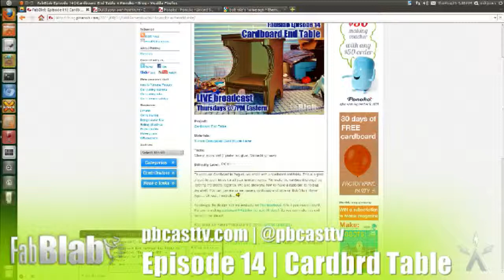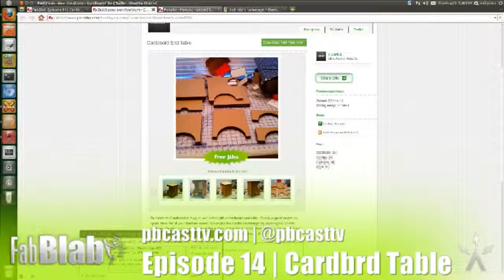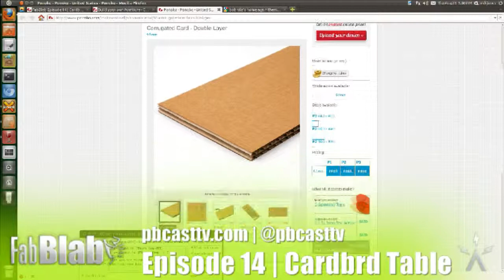FabBlab 14: Cardboard End Table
To conclude Cardboard in August, we end it with a cardboard end table. This is a great project to spark ideas for all your furniture needs. We make the cardboard stronger by layering the sheets together. We also show you how to make a dado slot to hold up the shelf. You can join me as we make a cardboard end table on Bob Vila's Home Agai... Oh wait, FabBlab...